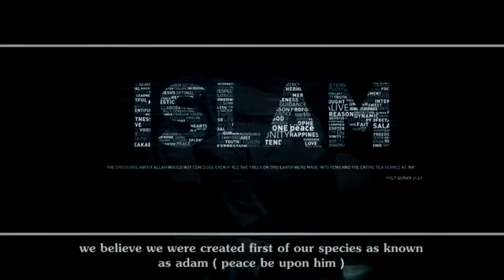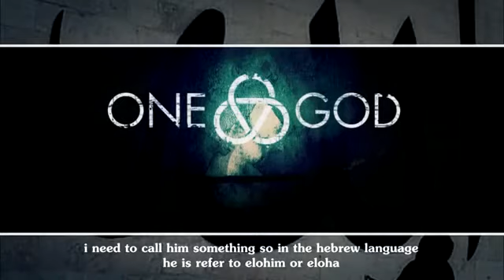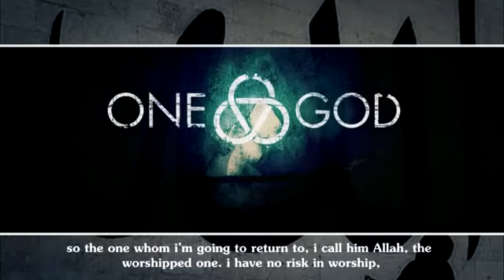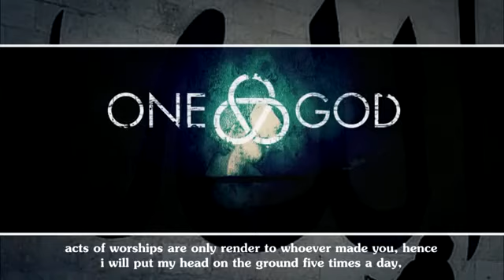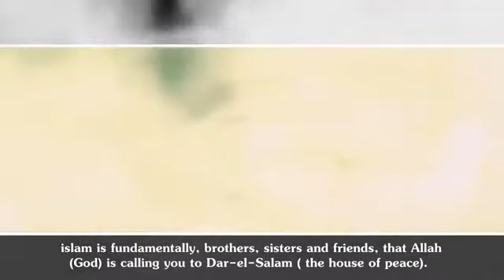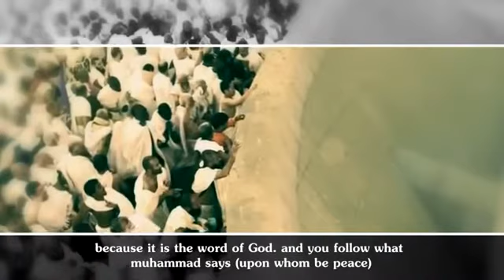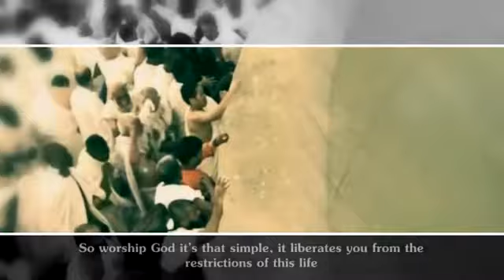ISLAM CALLING UNDER ONE GOD - Mufti Menk & Hamza tzortzis HD